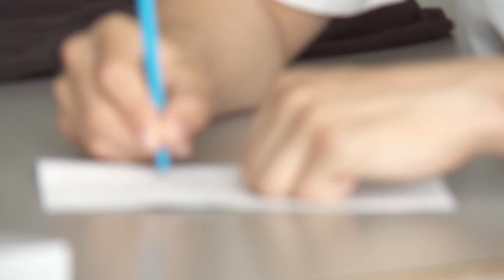EiA: Inspire Futures with Evelyn Grace Academy at Lambeth College 2014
Entrepreneurs in Action